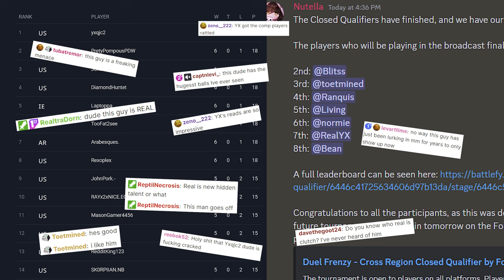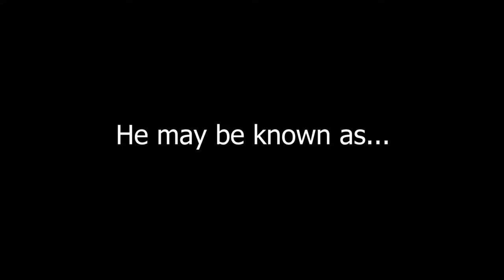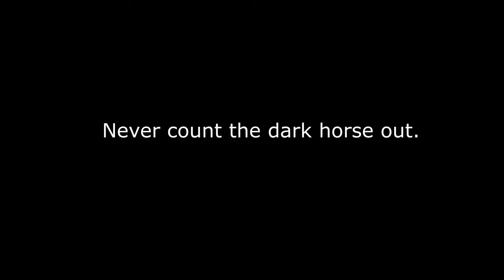The Dark Horse - Duel Frenzy Journey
Can't thank you guys enough for the support. The experience was amazing and even though I lost, I am still incredibly happy with how it went.

I will be uploading more frequently, this video just took a while to make!